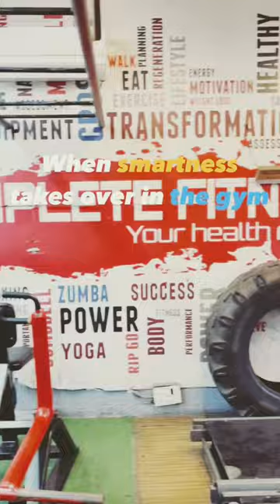gym gymrat sunglasses fitfam workout instagram reelsinstagram youtube shorts fasionnova